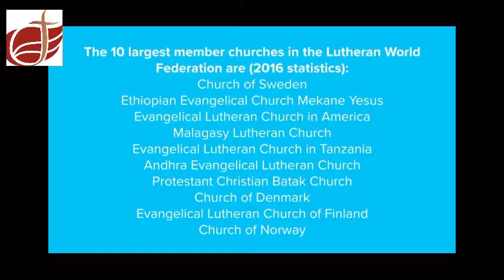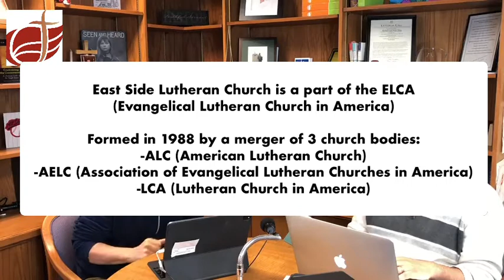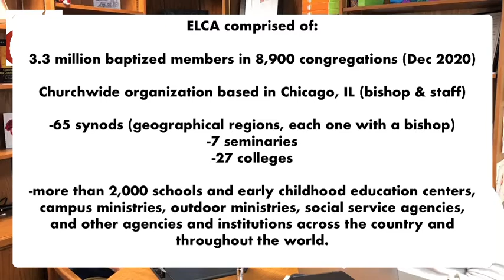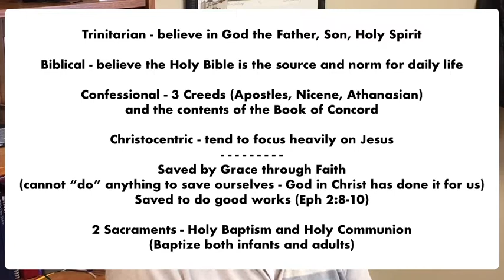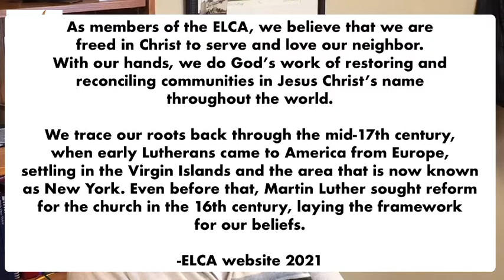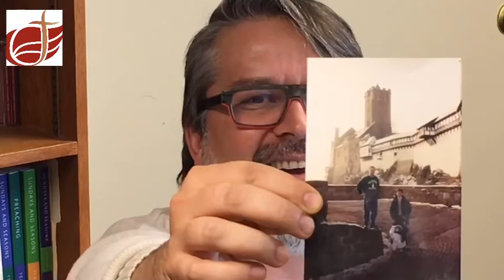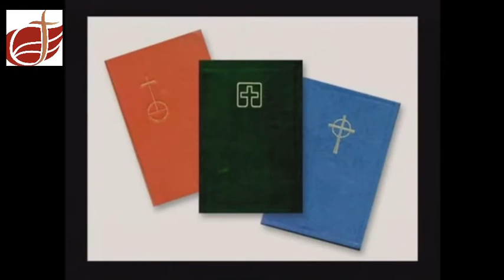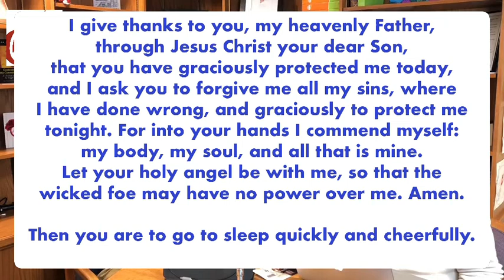Together in Faith: Lutheranism #101 & #201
Join us as we discuss our Lutheran history and how Lutherans understand God and the world.